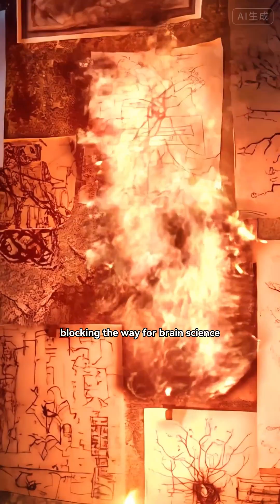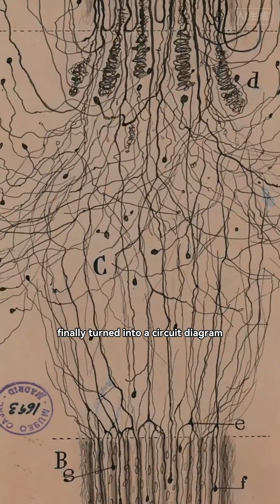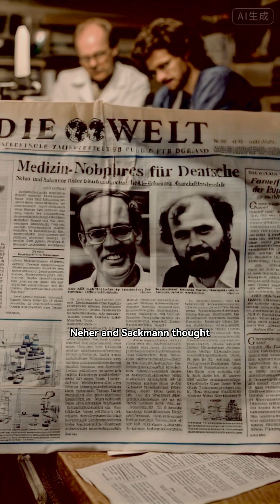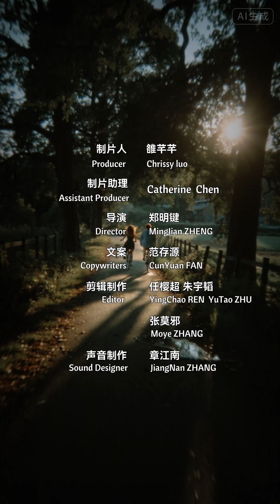From Brain Stimulation to Optogenetics: Nobel Winners Revolutionize Neuroscience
From brain waves to thought control, Nobel Prize winners have unlocked the deepest secrets of the human brain 🧠✨.

In 1991, Neher and Sakmann won the Nobel Prize for their work in single ion channels, giving us the first glimpse into how thoughts are born. Later, breakthroughs like fMRI and deep brain stimulation changed how we treat brain disorders.

Now, with optogenetics, we can activate or silence neurons with light! 💡 These Nobel-winning discoveries have already improved countless lives, from reversing Parkinson’s tremors to offering hope for blindness.

But the real question remains: After mastering the brain, what will we become? 🌟 Let’s explore the world of Nobel-winning brain science and its future.

Reference
[1]   GRAY N. Knowing the limit[J]. Nature Cell Biology, 2009, 11(1): S8-S8.
[2]   HELL S W, WICHMANN J. Breaking the diffraction resolution limit by stimulated emission: stimulated-emission-depletion fluorescence microscopy[J]. Optics Letters, 1994, 19(11): 780-782.
[3]   BETZIG E, PATTERSON G H, SOUGRAT R, et al. Imaging intracellular fluorescent proteins at nanometer resolution[J]. Science (New York, N.Y.), 2006, 313(5793): 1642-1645.
[4]   MOERNER W E. Optical detection and spectroscopy of single molecules in a solid[J]. Physical Review Letters, 1989, 62(21): 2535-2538.
[7]   TUDOR M, TUDOR L, TUDOR K I. [Hans Berger (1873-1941)--the history of electroencephalography][J]. Acta Medica Croatica: Casopis Hravatske Akademije Medicinskih Znanosti, 2005, 59(4): 307-313.
[8]   HAMILL O P, MARTY A, NEHER E, et al. Improved patch-clamp techniques for high-resolution current recording from cells and cell-free membrane patches[J]. Pflugers Archiv: European Journal of Physiology, 1981, 391(2): 85-100.
[10] OGAWA S, LEE T M, KAY A R, et al. Brain magnetic resonance imaging with contrast dependent on blood oxygenation[J]. Proceedings of the National Academy of Sciences of the United States of America, 1990, 87(24): 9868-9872.
[11] DELONG M R, BENABID A L. Discovery of High-Frequency Deep Brain Stimulation for Treatment of Parkinson Disease: 2014 Lasker Award[J]. JAMA, 2014, 312(11): 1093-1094.